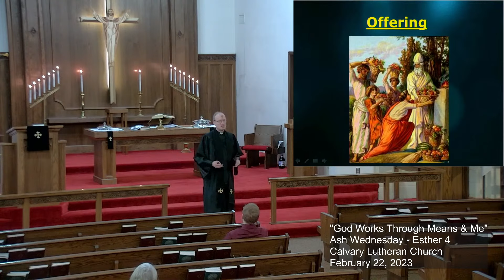Ash Wednesday - Esther - God Works Through Me & Means - 1 PM Worship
Means and Me - Esther 4